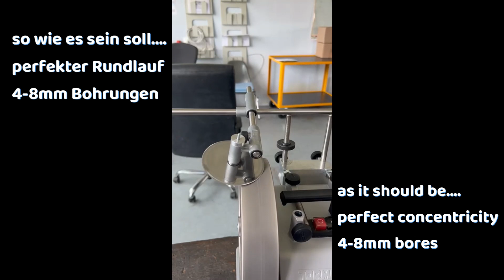Rundmesser schleifen mit RBS-140 die Lösung, Grinding circular knives Tormek with RBS-140 solution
speziell für die Tormek T2 hat Tormek eine Vorrichtung gebaut mit der man runde Messer schleifen kann.
Das große Problem ist dass ausschließlich Rundmesser mit einer Bohrung zwischen 7 und 14mm mit der Vorrichtung geschliffen werden können.
Um diese Vorrichtung auch auf den anderen Tormekmaschinen wie z.B. der T8 verwenden zu können bedarf es einiger Umbauten.
Im Netz kursieren einige Lösungen von Anwendern die teilweise einen riesen Aufwand betrieben haben um dies zu realisieren.

Also haben wir nach einer Lösung gesucht die ohne großen Aufwand auf allen gängigen Systemen anzuwenden ist.

Hier stellen wir unsere Lösung vor.

especially for the Tormek T2 Tormek has built a device with which you can grind round knives.
The big problem is that only round knives with a bore between 7 and 14mm can be ground with the device.
In order to be able to use this device on other Tormek machines such as the T8, some modifications are required.
In the net there are some solutions from users who have partly made a huge effort to realize this.

So we looked for a solution that can be used on all common systems without much effort.

Here we present our solution.